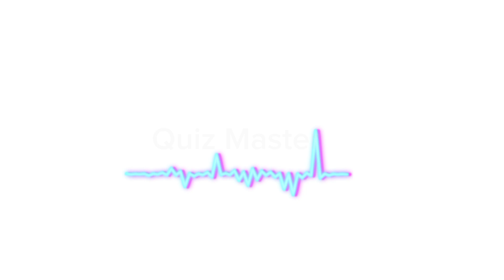No Girls 👧 Can Hear This Sound | Quiz Master | Viral.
Only Boys Can Hear this Sound